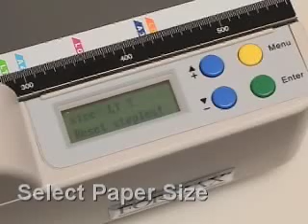Mailtech FD180 Booklet Maker